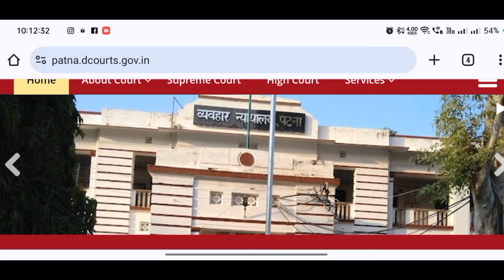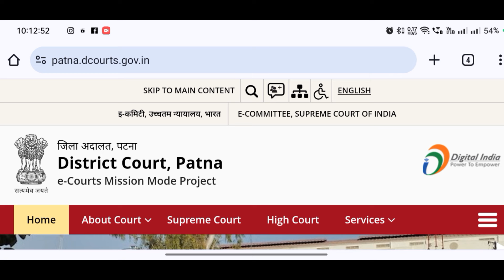Good News 😀 Bihar Civil Court Clerk Exam Date 2024/Bihar Civil Court Peon Exam Date 2024/ News Today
Update – 7692 रिक्त पदों के लिए Clear और Peon परीक्षा 2024 का आयोजन कराया जाना है फिलहाल परीक्षा तिथि कंफर्म नहीं हुई है । बिहार सिविल कोर्ट की परीक्षा  प्रोग्राम कंफर्म होने के बाद विडियो के माध्यम से भी आपको सूचित कर दिया जाएगा की परीक्षा कब से कब तक शुरू होंगे ।

bihar civil court peon exam date
bihar civil court clerk exam date
bihar civil court exam kab hoga
bihar civil court latest news today
bihar civil court admit card 2023
bihar civil court ka exam kab hoga
bihar civil court exam date 2024
bihar civil court peon exam date 2023
bihar civil court exam date 2023

bihar civil court admit card 2023 | bihar civil court exam admit card 2023 | bihar civil court admit